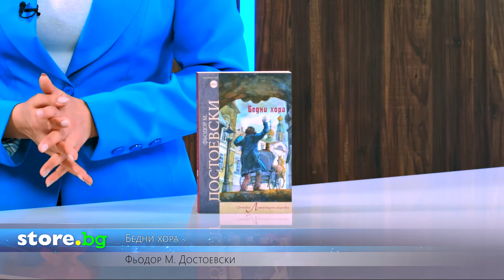Бедни хора - Фьодор М. Достоевски - store.bg